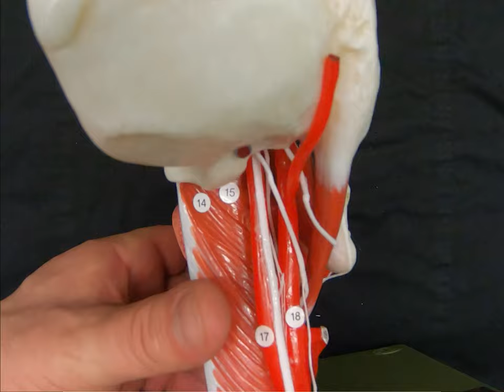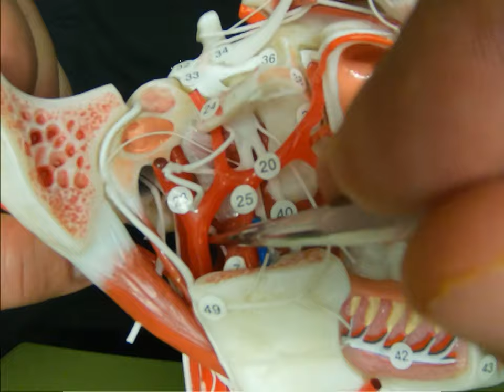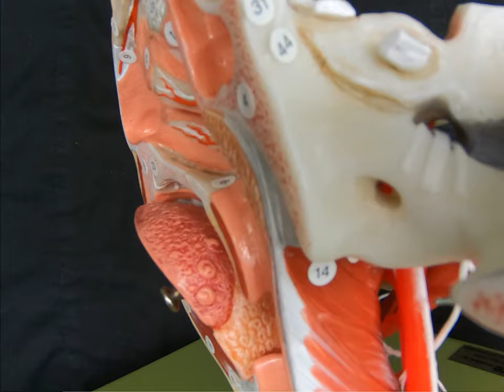Cranial Nerve Review CNIX to CNXII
A review of the paths taken by the cranial nerves, using a series of models to trace their pathways.

This segment covers CNIX (glossopharyngeal), CNX (vagus), CNXI (spinal accessory), and CNXII (hypoglossal)